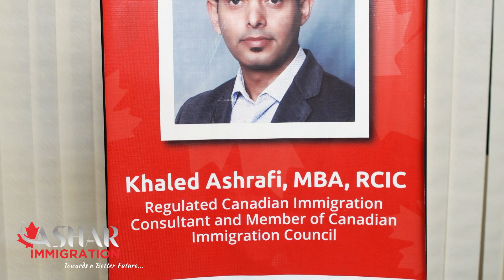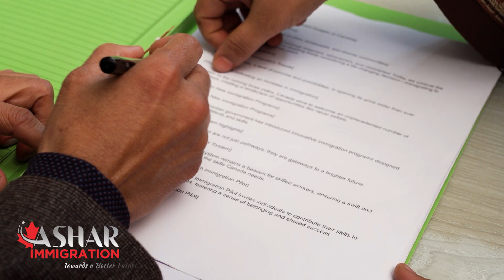প্রত্যাখ্যান করার পরে তিনি কখনও এটি ভাবেননি || Overwhelmed after Refusal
Canada is a great country to visit. However, it may not be the best way for everyone to settle.

We help you get  Express Entry, Schooling Visa, Skilled Migration, Spousal Sponsorship, Visitor Visa, Study Permit, Business Migration, Provincial Nominee Etc... Discuss with us to choose the right program for the better possibility of VISA approval, and to build your career in Canada🍁
(𝐏𝐨𝐰𝐞𝐫𝐞𝐝 𝐛𝐲 𝐑𝐞𝐠𝐮𝐥𝐚𝐭𝐞𝐝 𝐂𝐚𝐧𝐚𝐝𝐢𝐚𝐧 𝐈𝐦𝐦𝐢𝐠𝐫𝐚𝐭𝐢𝐨𝐧 𝐂𝐨𝐧𝐬𝐮𝐥𝐭𝐚𝐧𝐭 𝐑𝟕𝟎𝟕𝟔𝟓𝟗) Khaled Ashrafi